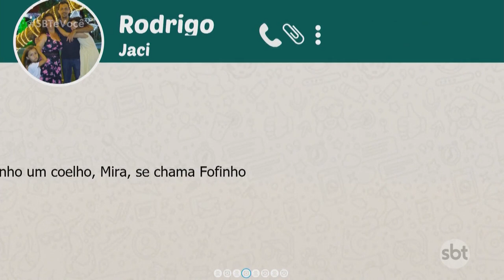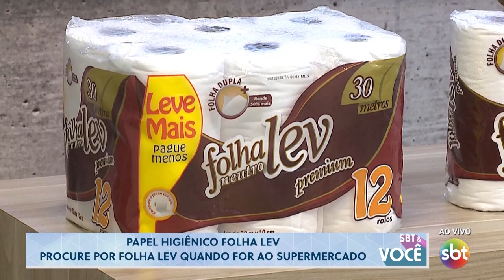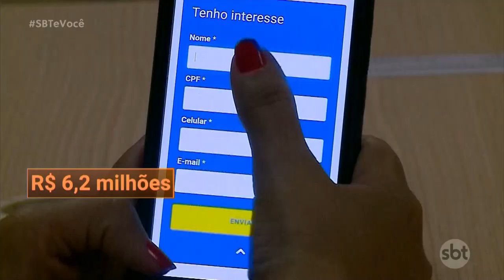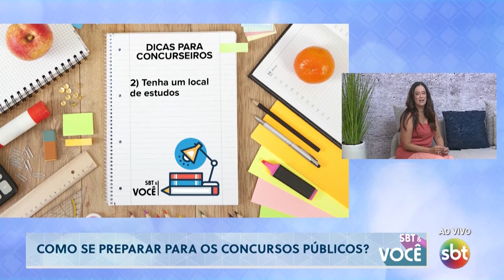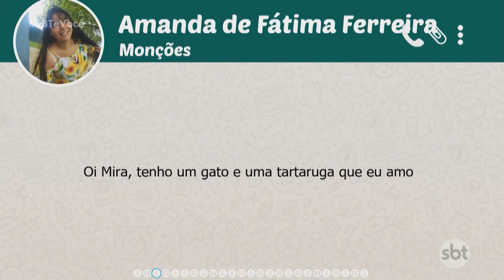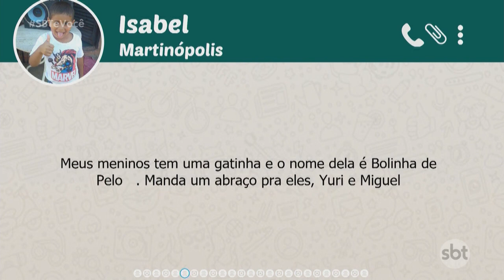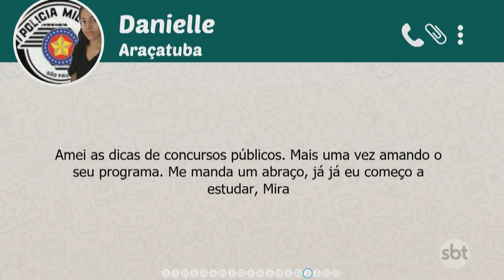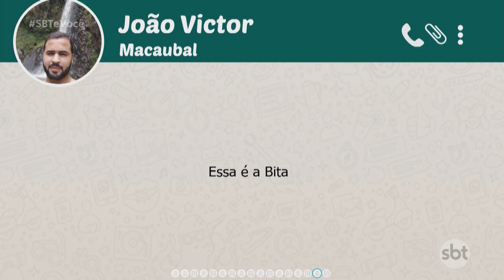SBT e Você - (04-02-2021)